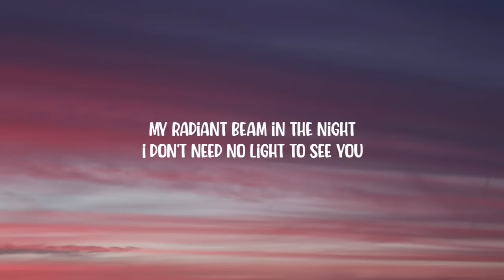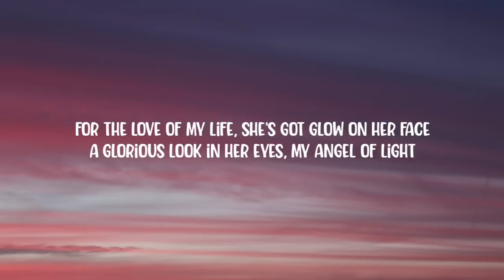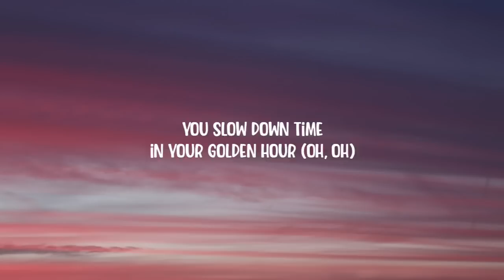JVKE - golden hour (Lyrics)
[Chorus]
Shine

[Chorus]
Shine